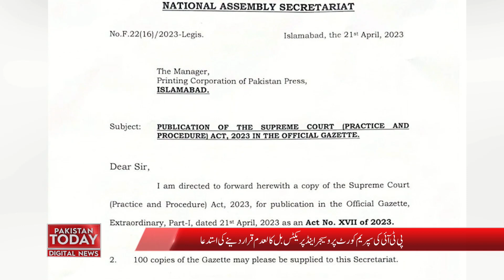آڈیو لیکس کمیشن کے خلاف درخواستوں پر سماعت آئندہ ہفتے تک ملتوی سپریم کورٹ| Pakistan Today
آڈیو لیکس کمیشن کے خلاف درخواستوں پر سماعت آئندہ ہفتے تک ملتوی سپریم کورٹ